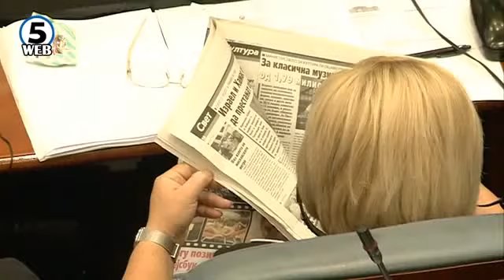Почна процедурата за промена на Уставот - 82 пратеници гласаа „ЗА"